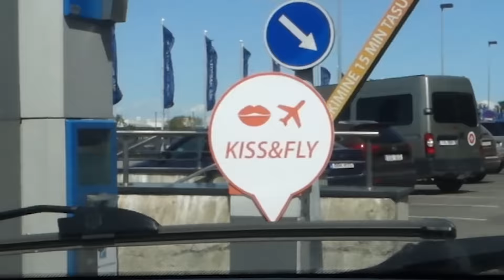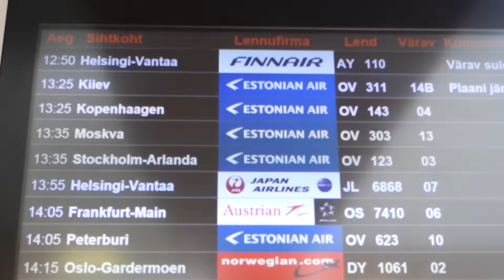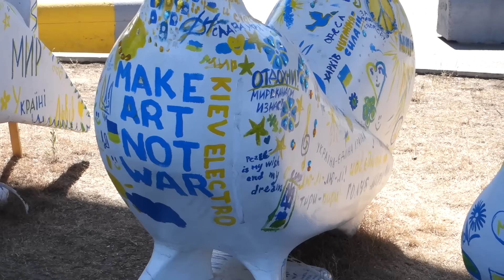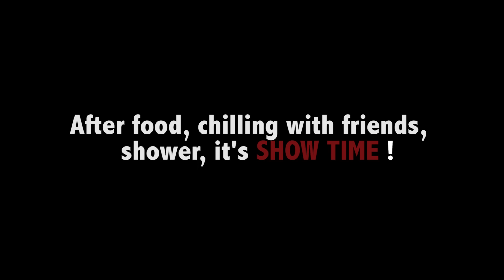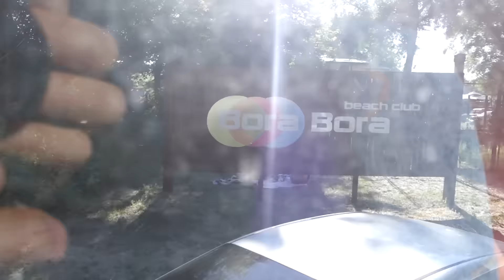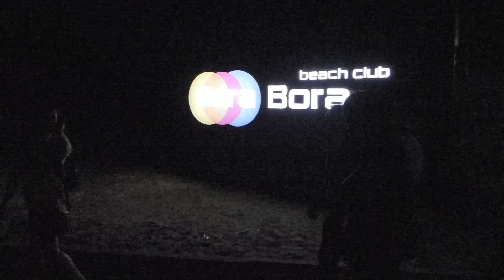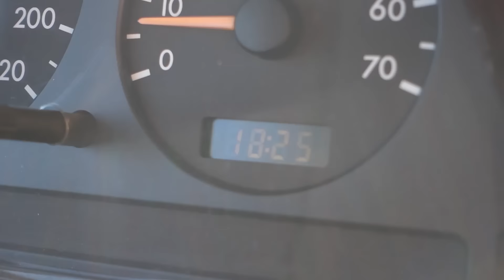DANCE VLOG # 003 _ KISF - Kiev International Sensual Festival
LIKE our page on FaceBook:
Another Crazy Fun Festival, this time at KISF - Kiev International Sensual Festival in Ukraine - June 5-7 2015

VLOG # 003

I DO WHAT I LOVE, I LOVE THAT I DO!